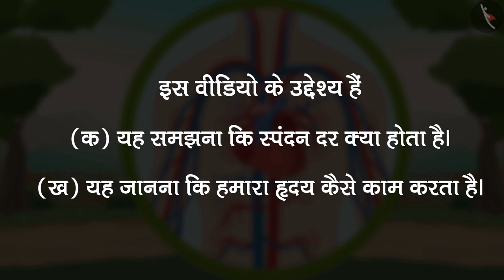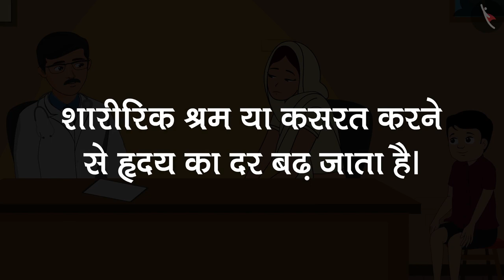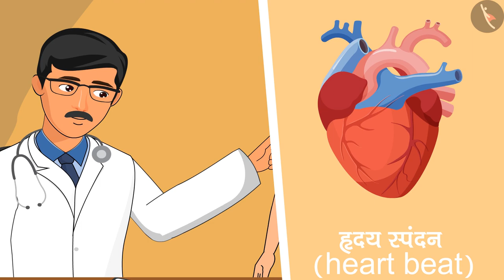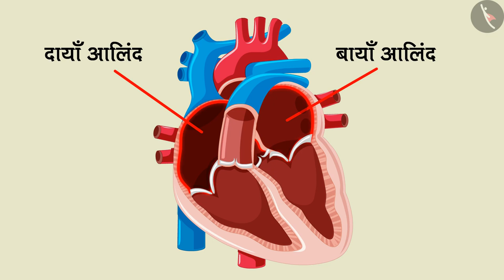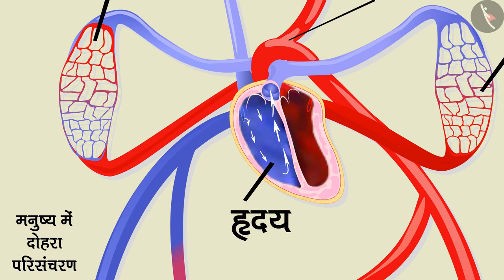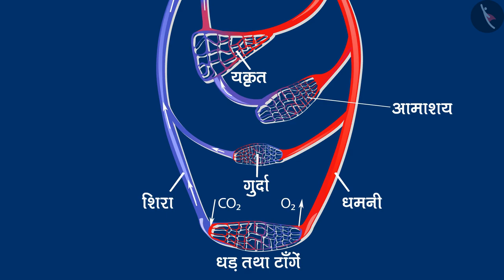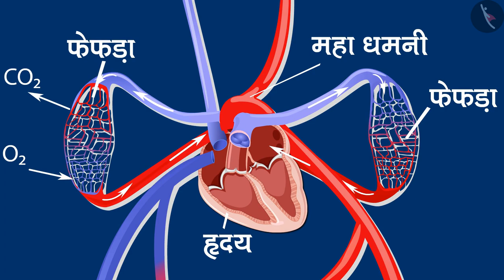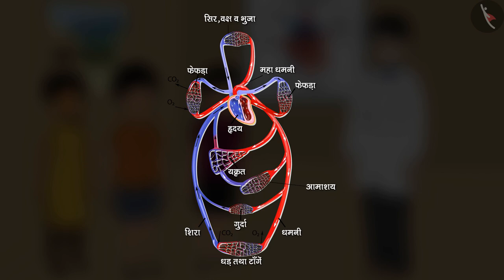जन्तुओ और पादप में परिवहन | दिल का धड़कना | Part 2/4 | Transportation In Animals And Plants | Class 7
In this video, we explain जन्तुओ और पादप में परिवहन | दिल का धड़कना | Part 2/4 | Transportation In Animals And Plants | Class 7

Part 1: Title: जन्तुओ और पादप में परिवहन | दिल का धड़कना | Part 1/4 | Transportation In Animals And Plants | Class 7

Part 2: Title:जन्तुओ और पादप में परिवहन | दिल का धड़कना | Part 2/4 | Transportation In Animals And Plants | Class 7

Part 3: Title:जन्तुओ और पादप में परिवहन | दिल का धड़कना | Part 3/4 | Transportation In Animals And Plants | Class 7

Part 4: Title:जन्तुओ और पादप में परिवहन | दिल का धड़कना | Part 4/4 | Transportation In Animals And Plants | Class 7